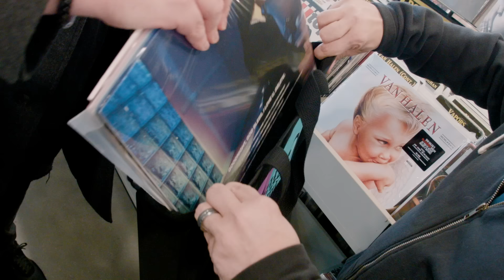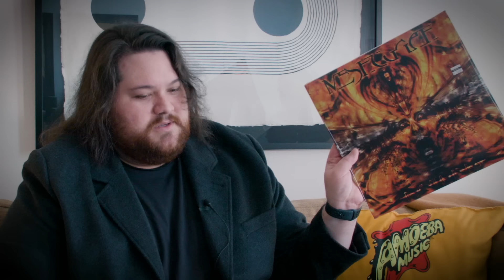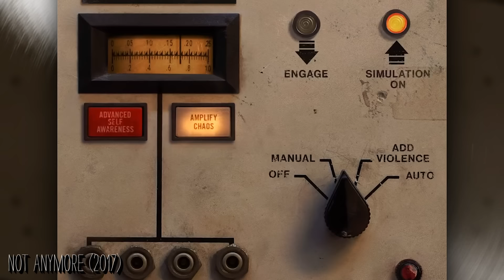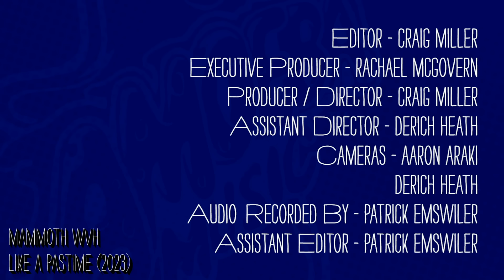Wolfgang Van Halen - What's In My Bag?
Wolfgang Van Halen goes record shopping at Amoeba Music in Hollywood. Mammoth WVH's latest album 'Mammoth II' is available from BMG.

Check out his picks:
Meshuggah - Immutable [Orange & Black Vinyl] (LP)
Meshuggah - Nothing (LP)
Meshuggah - Koloss (LP)
Foo Fighters - But Here We Are (LP)
blink-182 - ONE MORE TIME... (LP)
The Beatles - Abbey Road (LP)
Crosses - Goodnight, God Bless, I Love U, Delete. (LP)
Van Halen - The Collection II (LP)
Turnstile - Glow On (LP)
Nine Inch Nails - Add Violence (12")
Mammoth WVH - Mammoth II [Yellow Vinyl] (LP)